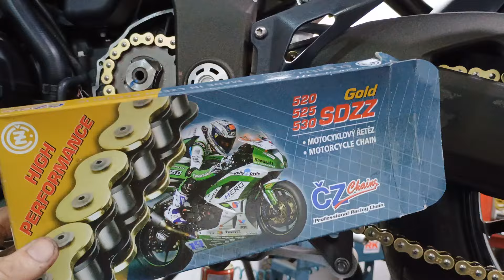instalação kit corrente CZ Chains SDZZ na Speed Triple 1050r